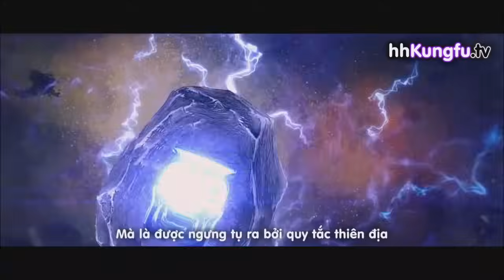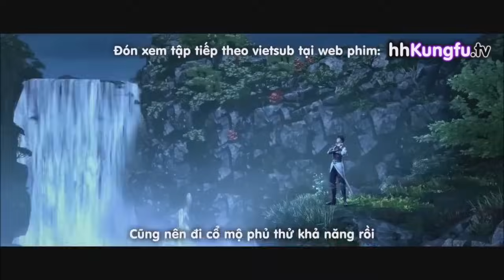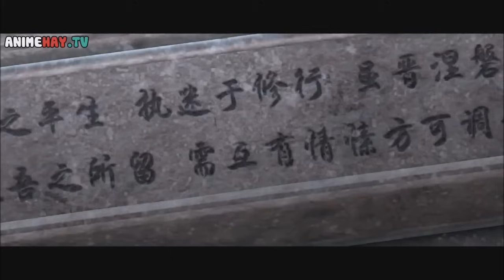[ Nhạc Phim Anime ] Anime Main Bị Coi Là Phế Vật Cái Kết Trở Nên Cực Kì Bá Đạo Phần 2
Tên Phim : Vũ Động Càn Khôn

▬▬▬▬▬▬▬ Anime Tếu ▬▬▬▬▬▬▬
Tag 2 :1 TRÊN TAB THỊNH HÀNH#maingiaunghe#animegiaunghe#nhacphimanime#animebadao#mainbadao
drama anime
anime harem
phim hoạt hình
anime nightcore
anime vietsub
phim anime
anime giau nghe
anime hay
anime full hd
anime ecchi
top anime
anime cool
anime boy
anime kiếm thuật
anime cute
anime dễ thương
anime remix
anime ngầu
anime mạnh
anime bá
top anime
anime zombie
anime mafia
anime hay remix
anime troll
anime remix
anime new
anime 2021
anime vietsub
anime samurai
main giấu nghề
anime hay
nhạc phim anime remix hay
anime chế
anime chất
anime bựa
top nhạc
anime dtp
kamado natsu
anime gió
afk anime